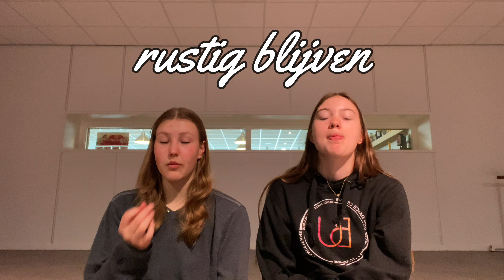kijk dit niet als je wilt zakken voor het eindexamen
Deze week delen wij onze studietips met jullie! De eindexamens komen eraan, dus ook voor ons wordt dat hard studeren en voorbereiden. Dit zijn de dingen waar wij tegenaan gelopen zijn, hopelijk heb jij er ook wat aan! Laat het vooral weten in de comments... ook als je zelf nog bepaalde goede tips hebt...

Kanalen met meer tips of info om voor je examen te slagen:
@ArnoudKuijpers (Nederlands)
@BiologiemetJoost (Biologie)
@MeesterPatrick (Economie, Bedrijfseconomie / Beco)
@scheikundelessen (Scheikunde)

Ben je even kwijt wie wij ook alweer zijn? (kan gebeuren!) Hier stellen wij ons voor aan de hand van een aantal vragen die we kregen van onze teamgenoten ▶️

Wil je nooit meer een video van ons missen?

NOG MEER B*BREAK?
Volg ons drukke bestaan op een topsportschool, bij danstraining, krachttraining, wedstrijden en meer! Vind je het leuk om een kijkje te krijgen in ons leven? En ben je een échte fan? Word dan Patron van ons en krijg nog meer exclusieve content én een persoonlijk verjaardagskaartje van ons !! (en zeg nou eerlijk: wie wil dat niet?).

Helemaal tot hier gelezen? Doorpakken! Altijd doorpakken! Hier heb je een koekje: 🍪